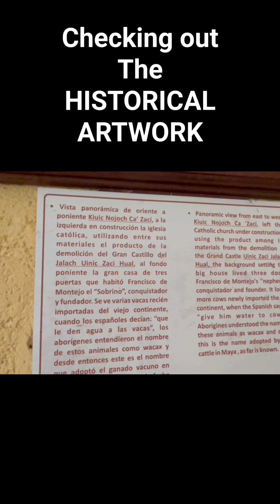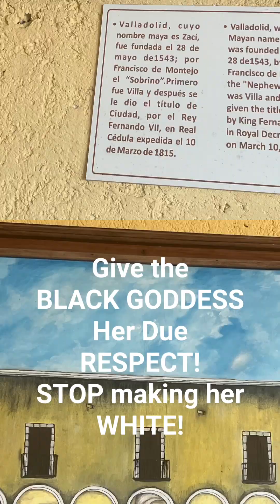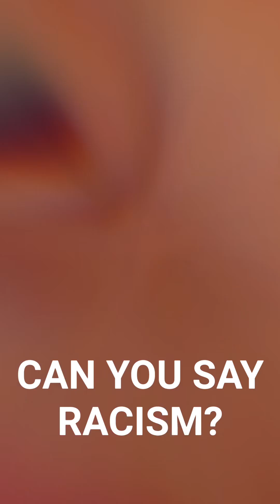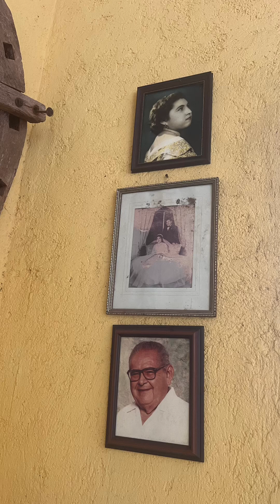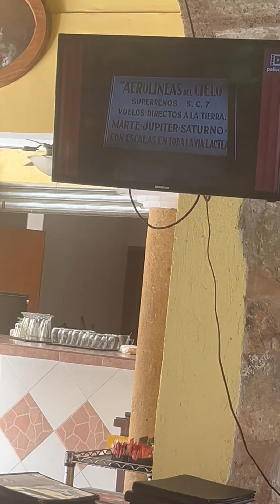Hanging Out on my 53rd Earthday🥰🙏🏽😇 (Long Form). Enjoying the SIMPLE Things mexico history #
Yep!  It´s the BIG 5-3 and I Feel So BLESSED!
Come hang out with me at Hacienda Sanchez where I discover some AMAZING Historical Information!

BE SURE to support me and PURCHASE my new, groundbreaking digital book on Kindle!
To Be a Butterfly, The Caterpillar Has to Die
                   Poetic Expressions of TRANSFORMATION from the Cocoon

Thank you Kaleidoscope Klan for being here!   And for your support!

For those who are not aware, MARIPOSA means Butterfly in Spanish.  I identify with the butterfly because it goes through a miraculous death and rebirth process where it becomes an entirely new and more empowered being.
THAT is how I feel about what moving to Mexico solo did for me.
I have truly been TRANSFORMED and elevated internally.
And that also manifests in the physical embodient also.

Thus, my saying to ¨CONTINUE TO EMBODY THE SACRED TRANSFORMATION¨

What I have found is that life demands that I continuously work to EMBODY the evidence that I am changing and growing.    It´s not about a one time thing.
It can be DAILY.

And a flock of butterflies is called a KALEIDOSCOPE.

I am an African-American astrologer, healer, artist and spiritualist who came to Mexico in 2019 in search of PEACE. and this she-ro´s journey has awakened me to another reality as a conscious world citizen.

To join me in community with fellow alchemists, have access to more offerings and to receive discounts on my coaching services, please join my KALEIDOSCOPE KLAN Patreon Page at the following link:

View and purchase items from  my original AscensionLife Design Shop, please see this link:
                  shorturl.at/jxJPV

My offerings to the Collective:

Transformational Life Coaching Services
Custom Transformational Healing Retreats
Professional English Coaching
Beginning Travel Spanish Coaching
Video Editing
AscensionLife Design Artwork
AscensionLife Products and Clothing
Professional English Conversation Coaching
Poetry/ Cre8tive Writing
Travel Photo Gallery
and more.